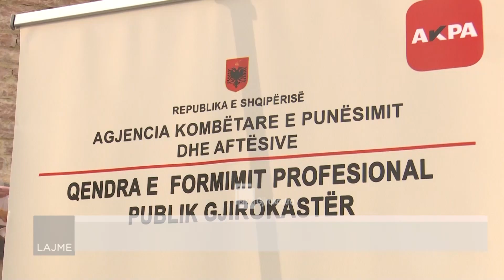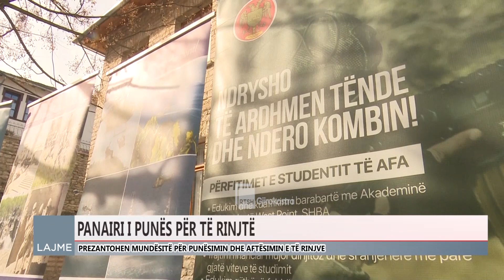PANAIRI I EDUKIMIT, TRAJNIMIT DHE PUNËSIMIT, MINISTRET MUZHAQI DHE KUMBARO NË GJIROKASTËR